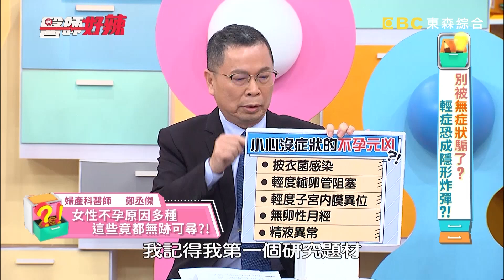周宜霈體質天生難懷孕？X光檢查竟找不到子宮頸「開口」？！【醫師好辣】20220426 part1 EP1320 茵芙 李新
主題：別被「無症狀」騙了？輕症恐成隱形炸彈？！
主持人：徐乃麟
值班小護士：李懿
好辣團：楊皓如、周宜霈、劉璇
醫師：鄭丞傑、洪永祥、陳柏臣、胡逸惟

試了兩三年都沒懷孕，最後竟是婦科感染？！檢查找不到子宮頸口，雙腳張開一個半小時超尷尬？！夫妻不孕求診，醫師建議車內不要放「這個」？！姿勢不對就喘氣，專家教你一個動作改善狀況？！胸悶、呼吸不暢檢查不出原因，按摩竟找出改善關鍵？！睡覺側躺同一邊，胸椎恐壓迫神經？！整晚狂吐8小時，脫水送急診竟是它惹的禍？！還想知道更多精彩內容，都在晚間7：00《醫師好辣》

📌東森綜合32頻道 每週一到週五 晚間19:00 電視首播！
📌醫師好辣YouTube 每週二~五發佈最新集數！